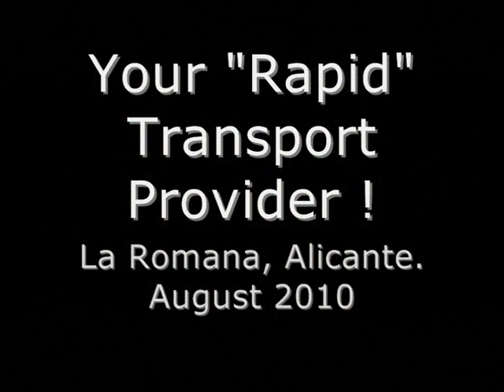Rapid Water Delivery / La rápida entrega de agua, La Romana, Spain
High speed delivery of 3,000 litres of agricultural water to a customer who had run out. The large water tanker was unavailable, so he called us.

Alta velocidad de entrega de 3.000 litros de agua para la agricultura a un cliente que se había agotado. El camión de agua grande no estaba disponible, así que nos llamó.

Para obtener más información acerca de nuestros servicios por favor visite nuestra página web: